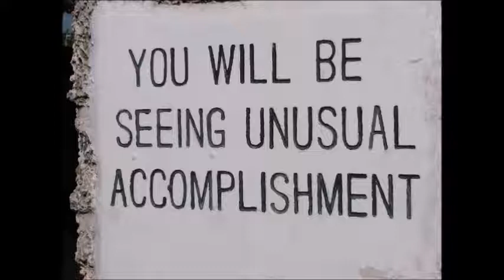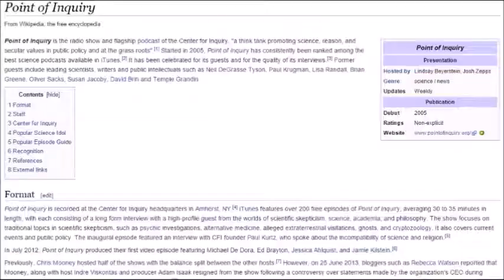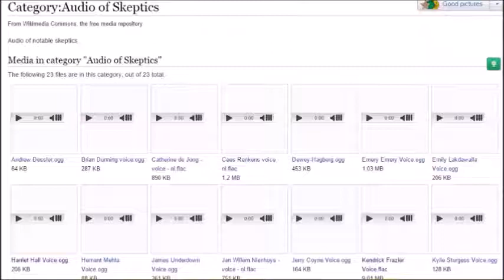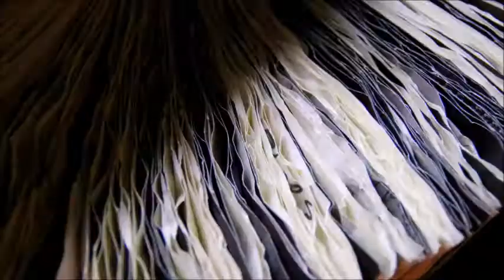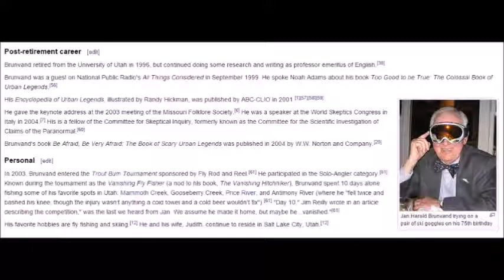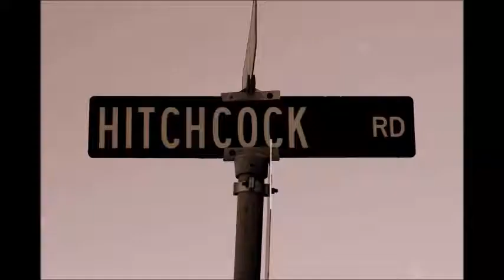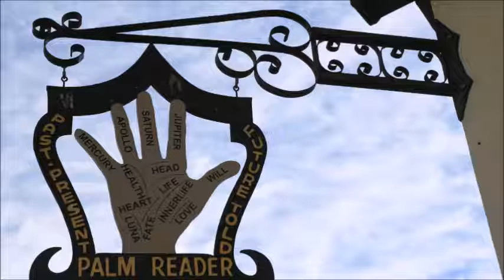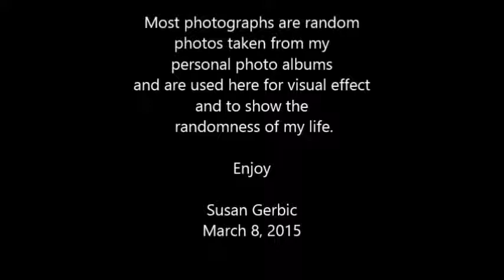GSoW Editor Janyce Boynton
This is a long interview between Susan Gerbic and Janyce Boynton recorded January 1st, 2015.  This interview gives a lot of insight into the mind of the Wikipedia editor, especially the GSoW editor.

 The Jan Harold Brunvard, Budd Hopkins and Heather Dewey-Hagborg Wikipedia pages are discussed in great detail. Also mentioned in lesser degree are the L. Sprague de Camp, Derek Colunduno, Tim Farley, Ripley's Believe it or Not!, Ibn Warraq, Tom Merritt, Mark Forsyth, Barry Karr, Perry DeAngelis, NESS - New England Skeptical Society, Robert Sheaffer and the Skeptic's Toolbox.

For those looking for insight or instruction on Wikipedia editing, we discuss... Talk Pages, Photos and Audio on Wikimedia Commons, Backwards Editing and remaining neutral when editing.